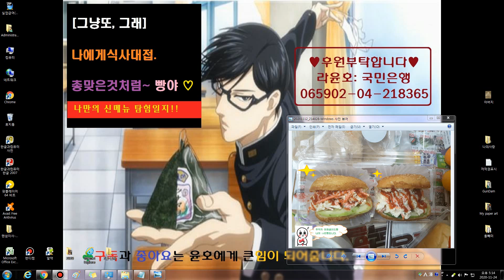[그냥또X14그래]나에게식사대접.총맞은것처럼~빵야!!~♥"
먹고 싶은게 있으면
꼭! 먹어야하는 이 즐거움도
이제 곧 멈춰서야한다.

오늘 하루만 맛있게
아무것정 없이 마음껏
즐기기로했습니다.

밀가루의 풍미가 나를 유혹했다?!

후다닥" 옷을 챙겨입고,
집근처 넘어지면
코닿는 빵집에가서

''빵야~빵야~빵야~♥''

♡맛스럽게 총맞았습니다.♡

※한밤의 브런치랄까?!